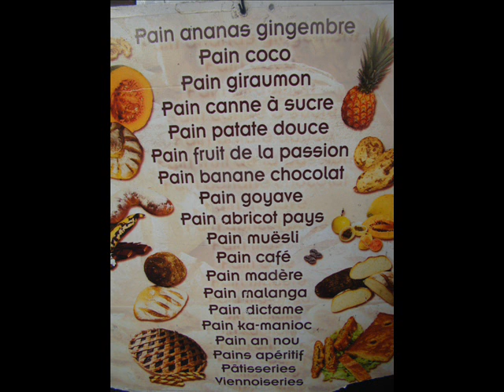CHRISTIAN JUDITH boulanger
Christian est un boulanger hors pair qui fabrique des pains aux legumes, au giraumon, au manioc à la madère,au poyo , au coco,au gingembre, à la canne à sucre, au chocolat, à l'ananas,au café,au maracudja,des viennoiseries. Son entreprise s appelle " LA VALSE DES PAINS" et se trouve à PIGEON BOUILLANTE en GUADELOUPE. 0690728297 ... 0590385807. Vous pourrez le voir sur les marchés pour déguster ses pains. Le mardi à ST FRANCOIS, le mercredi au MOULE, le jeudi à STE ANNE, le vendredi à GOSIER. C'est un homme très avenant qui saura vous conseiller.